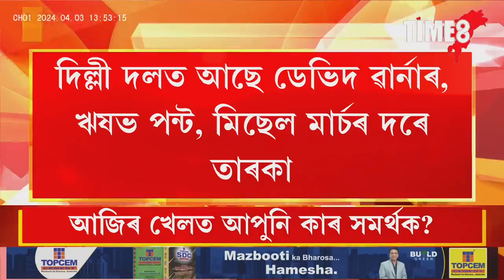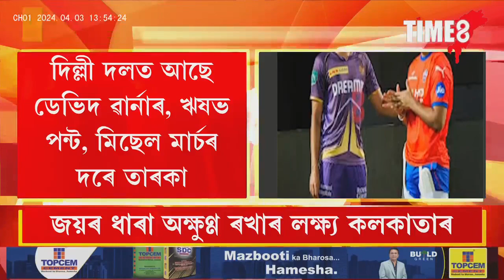আইপিএলত আজি দিল্লী আৰু কলকাতাৰ আকৰ্ষণীয় যুঁজ ।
আইপিএলত আজি দিল্লী আৰু কলকাতাৰ আকৰ্ষণীয় যুঁজ । আজিৰ খেলত আপোনাৰ প্ৰিয় দল কোনটো?